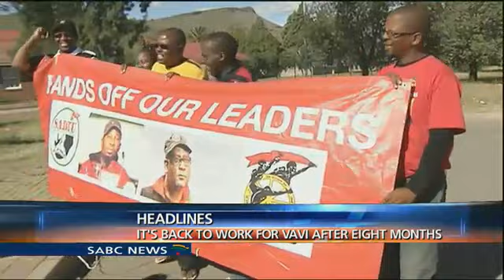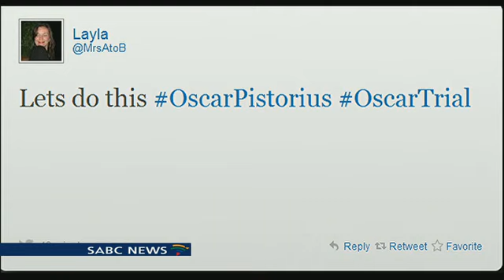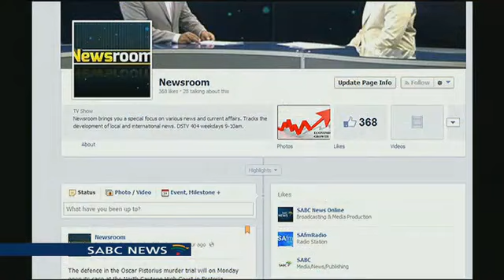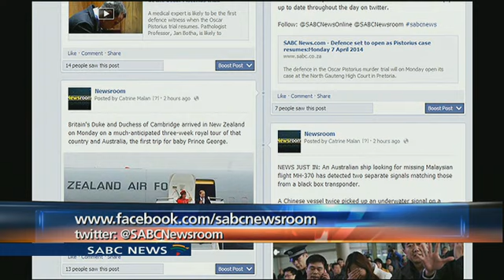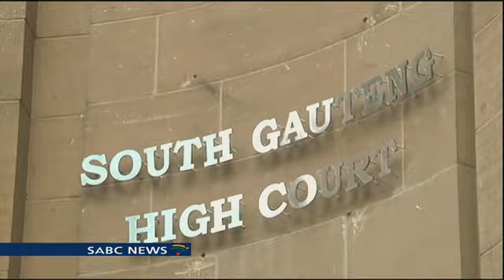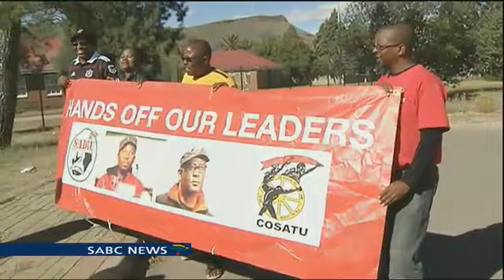Newsroom, 7 April 2014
Newsroom on SABC News from Johannesburg in South Africa, I'm Eben Jansen.
This show is broadcast every weekday morning between 9 and 10 am.
Highlights are repeated at 1400 in the afternoon, with a re-broadcast at 5 am the following morning.
We are also streaming live on Youtube between 9 and 10 am everyday day, and the entire show can be watch all day on our Youtube channel.
Oscar Pistorius is not expected on the stand, when his murder trial resumes in Pretoria this morning.
Shrien Dewani arrives tomorrow, with a renewed focus on the South African Justice system and Zwelinzima Vavi has confirmed that he'll be back at work today.